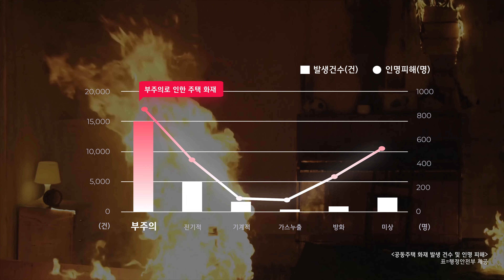가정 내 화재발생 원인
가정에서 발생하는 화재의 원인은 어떤 것들이 있을까요?
영상을 통해서 알아보시죠~

즐겁게 시청해주시고 안전체험을 원하시는 분은
경기도국민안전체험관 공식 홈페이지의 '예약하기'를 통하여 신청하여주시기 바랍니다.
(매월 25일 09:00부터 다음 달 사전 예약 가능)
오늘도 경기도국민안전체험관과 함께 행복하고 안전한 하루 되시길 바랍니다. ^^

체험예약 ☞ (검색창에 '경기도국민안전체험관'을 검색해보세요)